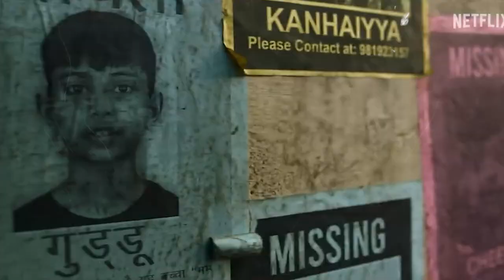Sector 36 Movie REVIEW | GOPAL KUMAR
gopalgkvlogs is a web channel intended to promote cinema through films review, interviews, discussions, video essays and analytical compilations. It is intended primarily for the purpose of encouraging informed discussions, criticism and review of cinema and towards such purpose the programs use short extracts of cinematograph films, sounds recording and photographic works. These clips and extracts are of a minimal nature and the use is not intended to interfere in any manner with their commercial exploitation of the compete work by the owners of the copyright. The use of works are in compliance with the fair dealing exception provided under Sec.